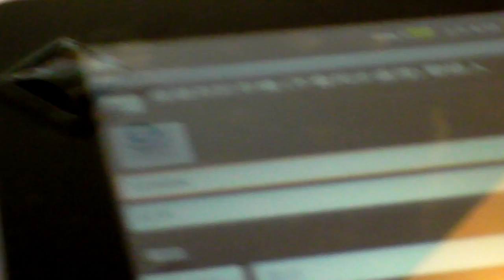ViewPad 10s USB鍵盤測試